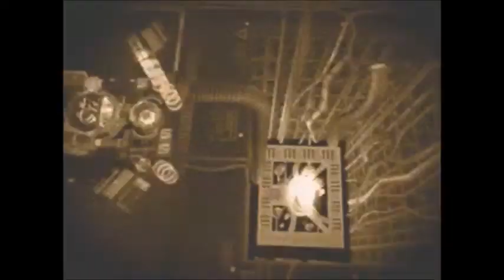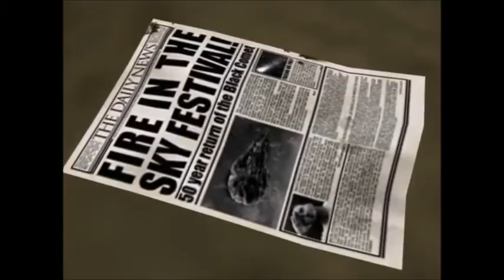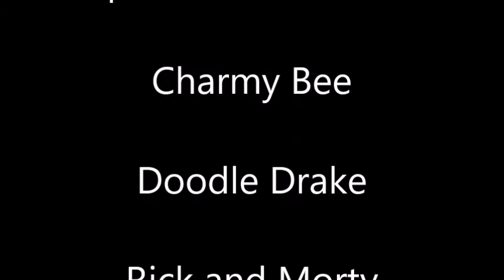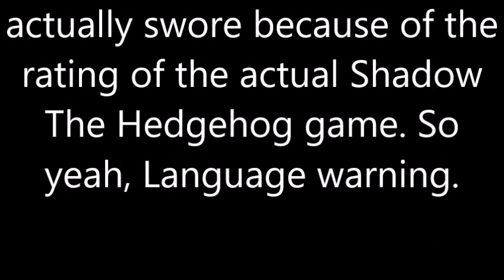Shadow The Hedgehog Fandub Parody Movie (Full Movie)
(BAD LANUGAGE WARNING)
Jason Fleming Productions Presents, Shadow The Hedgehog Fandub Parody Movie. A new unscirpted, improvised, badly voice acted, and somewhat edgy parody of the first dark Sonic game. Hope you all enjoy the comedy of my new movie. Also, I used a little bit of cursing in it due to the rating of the game so don't be alarmed if you hear cursing for those who are sensitive to that sort of thing.

I do not own the cutscenes or music used in the making of this movie. All of it belongs to their respective gaming owners.